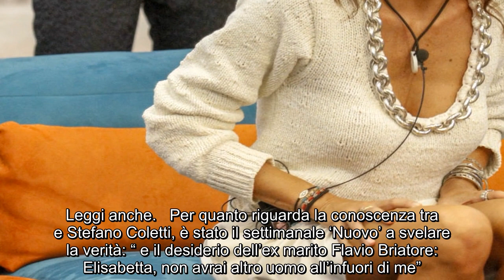“Finisce in tribunale”. Elisabetta Gregoraci, guai in vista dopo quello che è successo